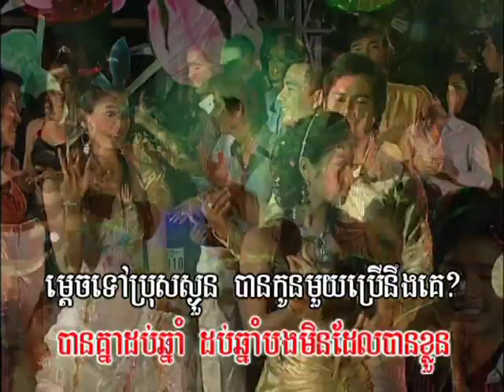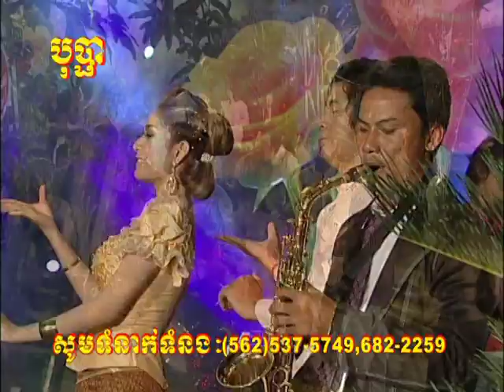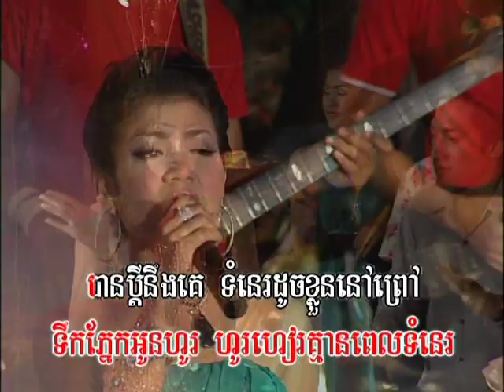អូនផ្ដាំឱ្យបងវិលវិញ Oun bdam ory bong velvench